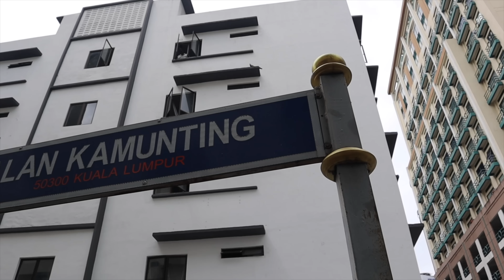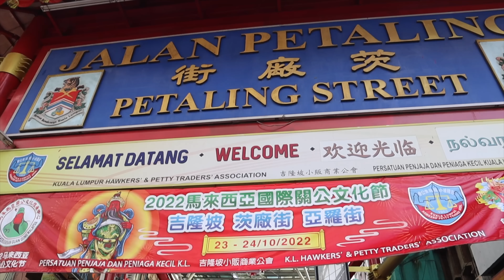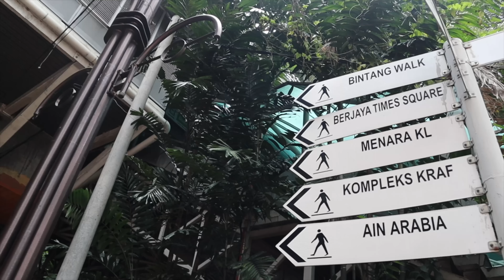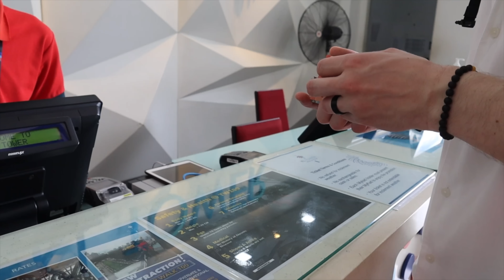THIS IS WHY YOU SHOULD VISIT MALAYSIA 🇲🇾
Hey guys, we are still in Kuala Lumpur, Malaysia. This is our first stop in our Southeast Asia journey and I must say, Kuala Lumpur is one of the best cities we've had a chance to visit. Today, we are starting off in Chow Kit getting breakfast from Tapestry and going to the sacred Hindu temple in Gombak, Selongor (also known as Batu Caves). This cave is one of the most popular Hindu temples outside India, dedicated to Lord Murugan. The site is the focal point of the Hindu Thaipusam festival in Malaysia.

Malaysia is absolutely awesome, we love it here ❤️🇲🇾 The best time to visit Malaysia is when we came to visit (in late November). The places we visited must be in your top 10 places to visit Malaysia.

Avri & Simas